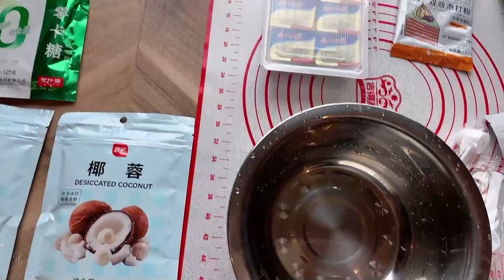酒店隔离期，不开火也能自制低碳生酮糕点？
酒店隔离中，如何吃上美食？分享不开火也能做出低碳糕点的方法

如果喜欢这支视频别忘了点赞、评论、分享

抖音：@清华大叔.无糖有爱
今日头条：@清华大叔控糖记
小红书：@清华大叔控糖记
微博： @清华大叔控糖记
百度：@清华大叔控糖记

希望温哥华和海南当地的小伙伴，多多支持我们的餐厅（支持堂食和订餐哦）！

【温哥华：Sugarless.Cafe】：
网站： （官网订餐，送货上门）
餐厅地址：3188 Macdonald St, Vancouver, BC, Canada

餐厅地址：海南省海口市美兰区海尚明居C栋105-106